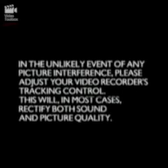Opening to bananas in pyjamas singing time 1997 vhs uk bbc